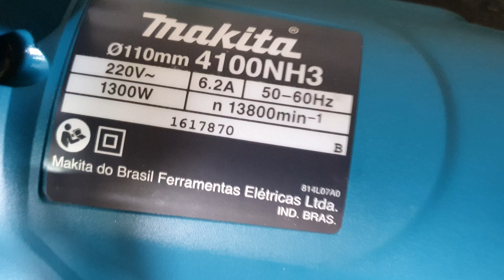como trocar O ROLAMENTO DA SERRA MÁRMORE MAKITA 4100NH3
como lubrificar a serra mármore makita